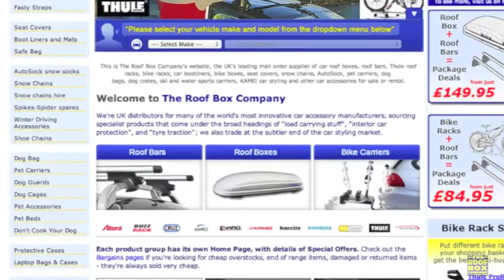The Roof Box Company - about us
We've been selling load carrying gear online for over 15 years now and, as exclusive distributor for many of Europe's best car rack brands, we really know a lot about our products and markets, and what combinations are likely to work well for our customers.

Whether you are planning a summer weekend camping trip with the family, a day out with friends on the mountain bikes, a ski-drive holiday, or even just want to be more confident about getting home in snowy weather, we reckon we can help you "Travel in safety, comfort and style!"

We're a team of enthusiasts who aim to give straightforward advice, excellent prices, and outstanding customer service.